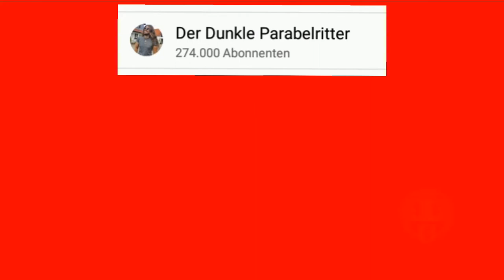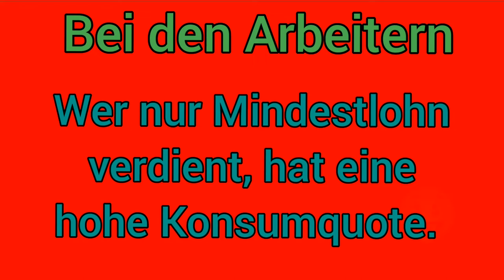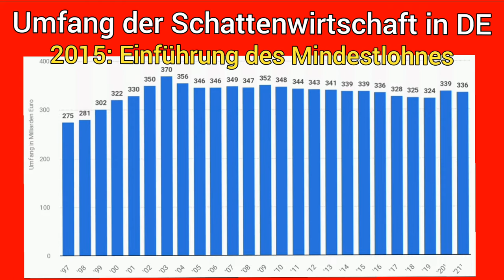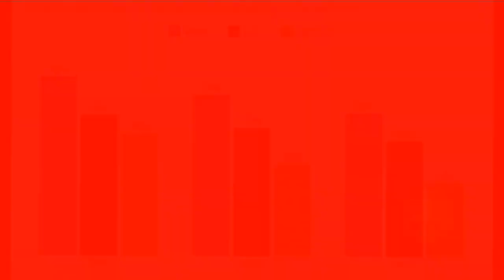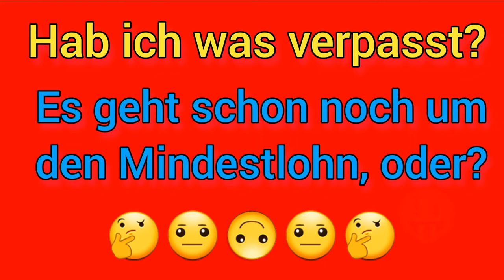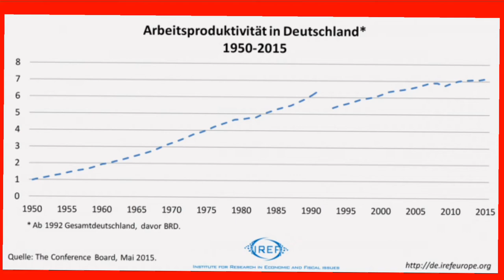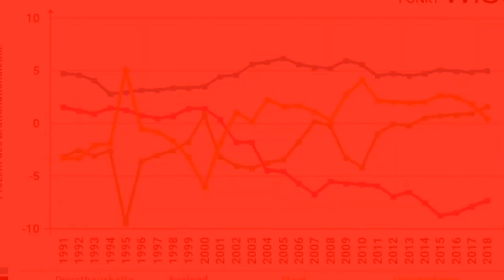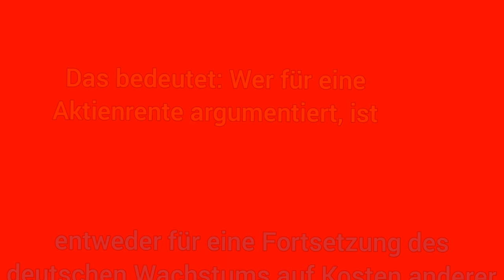Sind höhere Renten und höhere Löhne unbezahlbar? (Reaktion auf den Parabelritter)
Der Dunkle Parabelritter hat Aussagen zur Erhöhung des Mindestlohnes und zur gesetzlichen Rente getroffen, bei denen grundlegende, ökonomische Zusammenhänge falsch dargestellt werden.

Ein höherer Mindestlohn hilft nämlich insgesamt der Wirtschaft, da Geringverdiener eine niedrige Sparquote und eine hohe Konsumquote haben. Die gesetzliche Rente würde auch eigentlich gut funktionieren, wenn alle einzahlten und man Kapitalerträge für die Finanzierung heranzöge. Der dunkle Parabelritter ignoriert diese kritischen Punkte aber leider und kritisiert die gesetzliche Rente leider nur sehr allgemein. Seiner Kritik an der Aktienrente kann man leider sehr schwer Folgen, da sie das wichtigste Problem einer kapitalgedeckten Rente, nämlich die daraus folgende höhere Sparquote der Wirtschaft, ignoriert und auch sonst nicht sonderlich konsistent ist.

Der Dunkle Parabelritter hat eben beschriebenes in seinem Video ,,NEUE REGIERUNG Exposed – Was passiert jetzt wirklich“, welches den Koalitionsvertrag der Ampel, bestehend aus SPD, Grünen und FDP, zusammenfasst.

Quellen

David Card, Alan B. Krueger; Minimum Wages and Employment: A Case Study about the Fast-Food Industry in New Jersey and Pennsylvania (Studie aus 1994)

Sparquote bei Arbeitern, die den Mindestlohn von 12€ erhöhten werden (Heiner Flassbeck bei Mission Money, Minute 31:50)

Aus dem Buch: Gerhard Mackenroth: ,,Reform der Sozialpolitik durch einen deutschen Sozialplan“ in: Erik Boettcher (Herausgeber), Sozialplitik und Sozialreform. Ein einführendes Handbuch der Sozialpolitik, Mohr Siebeck.